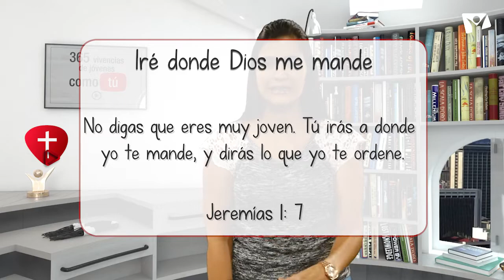Jóvenes como tú - 13 Julio - Iré donde Dios me mande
«No digas que eres muy joven. Tú irás a donde yo te mande, y dirás lo que yo te ordene». Jeremías 1: 7